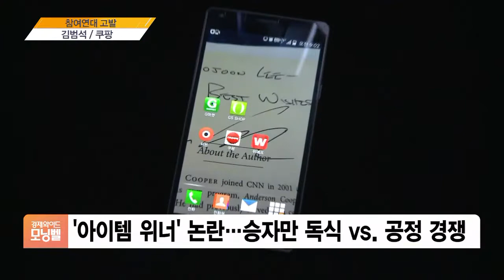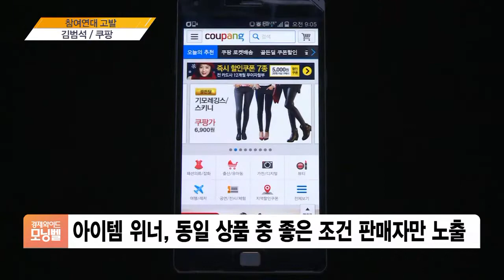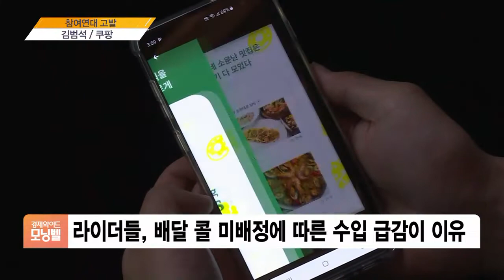[오늘 기업 오늘 사람] MS·SK텔레콤·TSMC·쿠팡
■ 경제와이드 모닝벨 '오늘 기업 오늘 사람' - 김대호 글로벌이코노믹연구소장

◇ 잉꼬부부의 이혼 '빌 게이츠 MS'

마이크로소프트의 창업자 빌 게이츠가 최근 이혼 발표를 했죠. 아내 멀린다와 이혼하기로 합의했다고 밝히면서, 이들 부부의 재산분할에도 관심이 쏠리고 있습니다. 27년 만에 이혼을 합의했죠. 대체 왜라는 질문이 많이 쏟아져 나오고 있는 것 같아요?